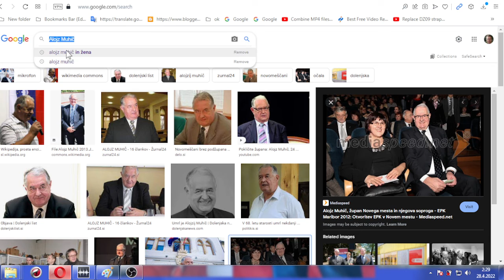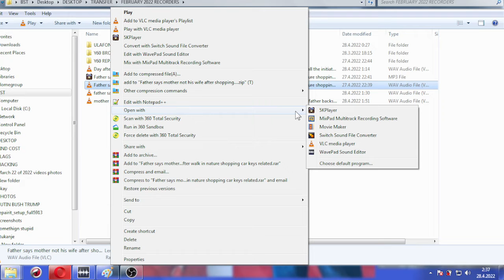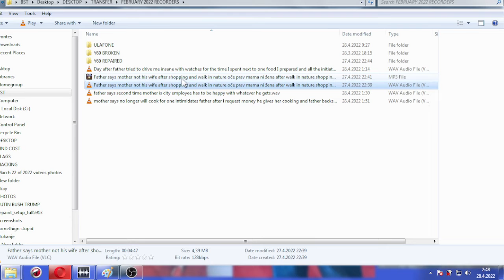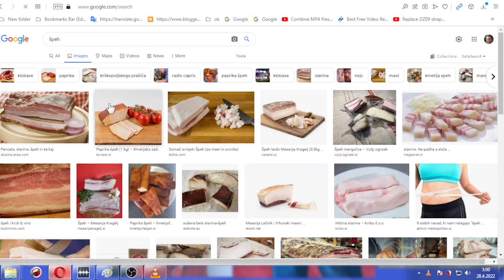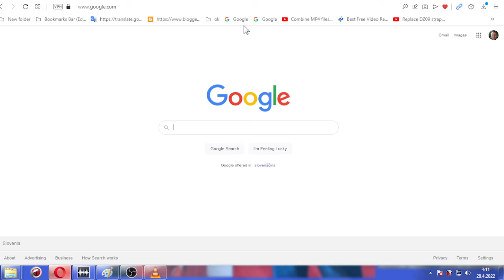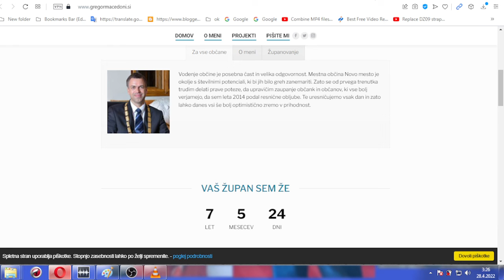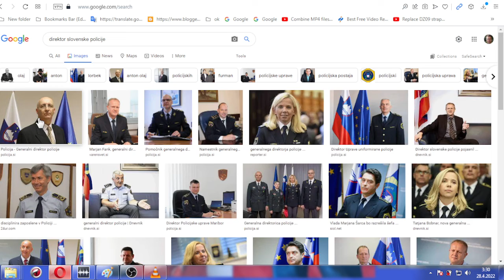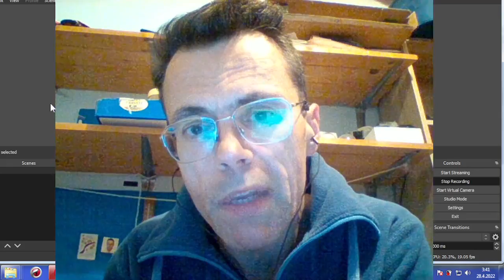Mother is a city employee father stated me on several occasions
Mother is a city employee father stated me on several occasions. Even that one is not his wife.